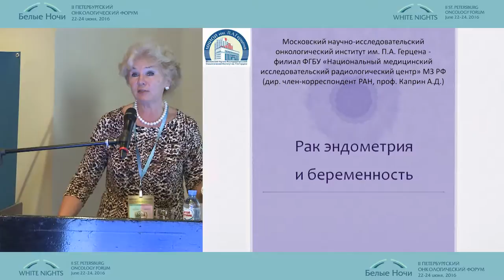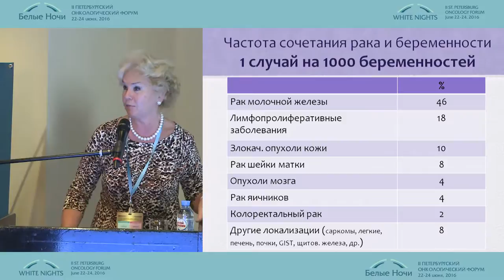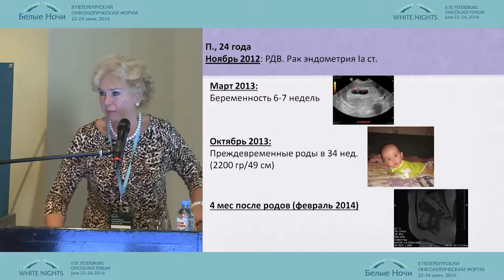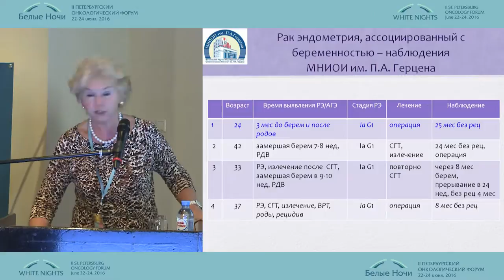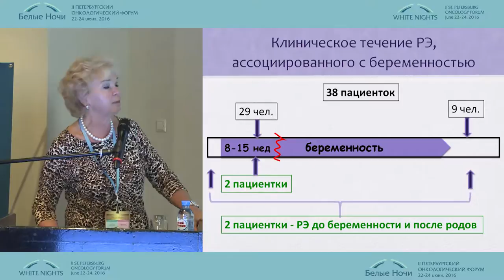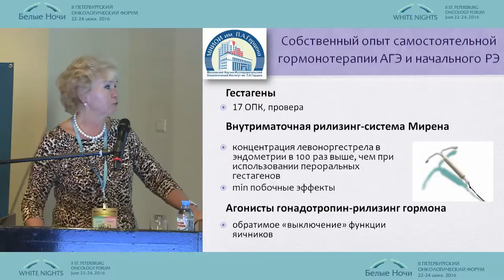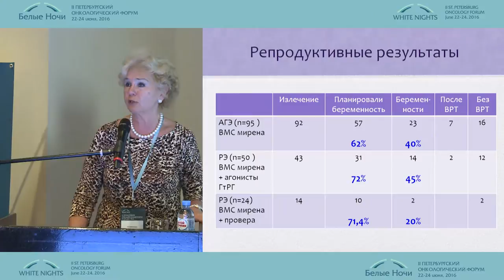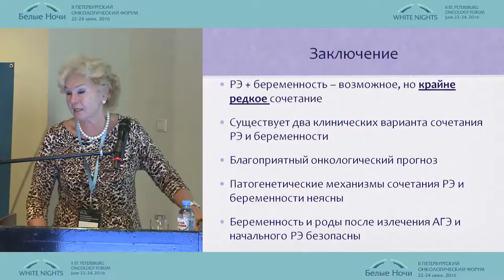Рак эндометрия и беременность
Ольга Валерьевна Новикова (Москва)
Онкогинекология
II-ой Петербургский онкологический форум "Белые ночи - 2016"